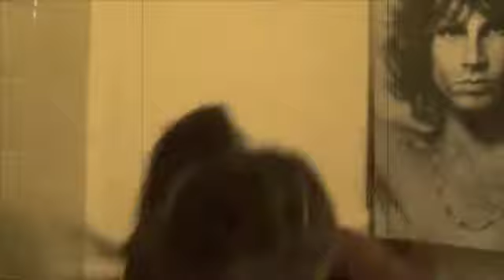3's A Crowd: Halloween Special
Complete strangers become roommates in a small apartment. Little do they know the zombie menace living with them.